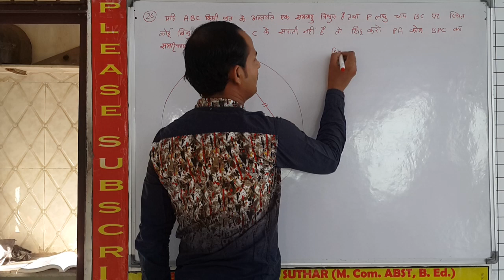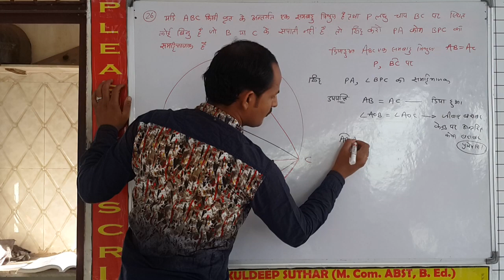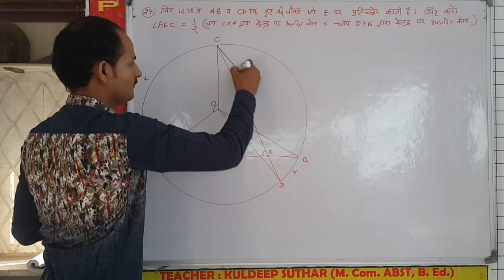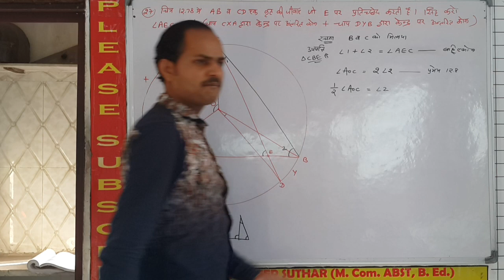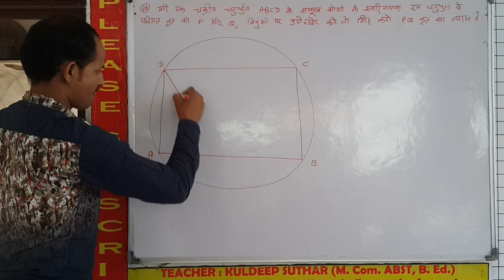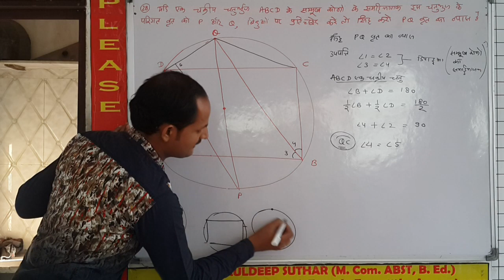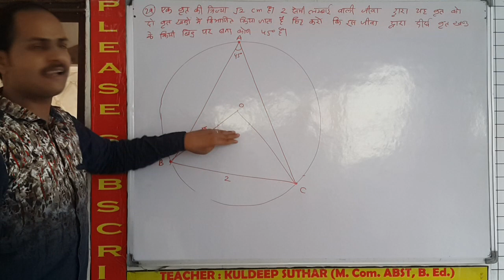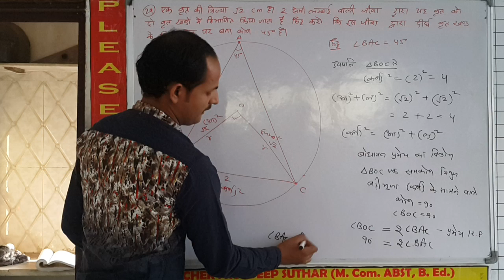Q. No. 26 to 29. Misc. Ex 12 Ch 12 Circle (वृत) Class 10 Maths RBSE Hindi Cyclic Quadrilateral 2017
Q. No. 26. If ABC is equilateral triangle in a circle and P is any point on short ARC BC. Which is not coincidence of B and C. Then prove angle PA is bisector of ∠BPC.

Q. No. 27. In figure 12.78, AB and CD are two chords which intersect each other at point E. Then prove
∠AEC = 1/2(Angle made by Arc CXA on center + Angle made by DYB on centre).

Q. No. 28. If bisectors of opposite angles in a cyclic quadrilateral ABCD, intersect the circular at P and Q points, then prove PQ is the diameter of circle.

Q. No. 29. The radius of a circle is √2 cm. This circle is divided into two parts by 2 cm long chord. then prove that an angle of 45° is subtends at any point of major segment by this arc.